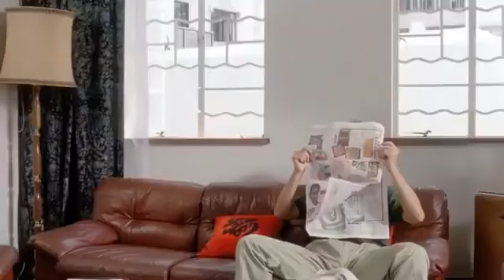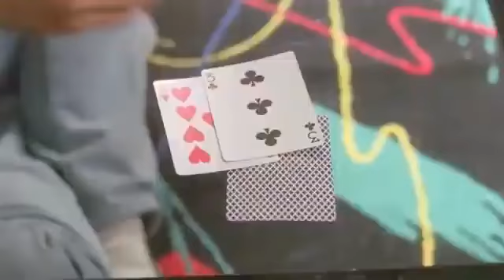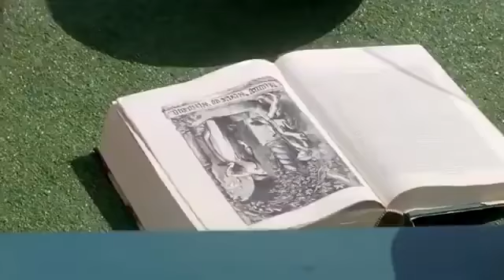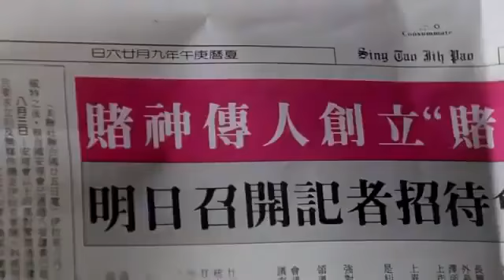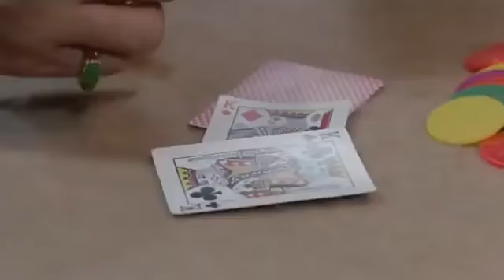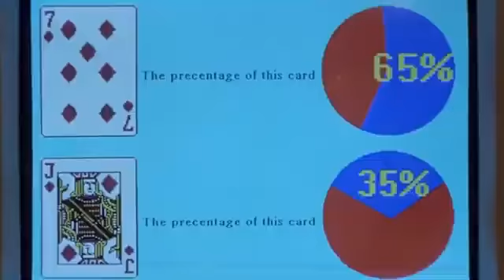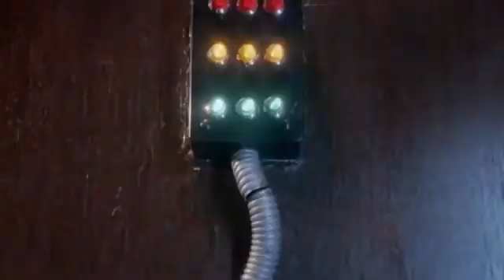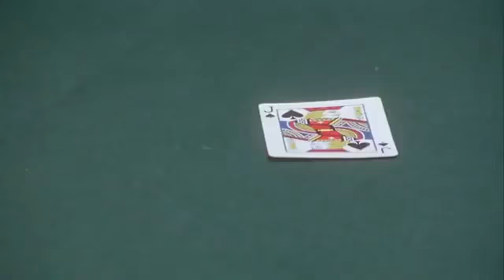TAGALOG DUBBED, HARI NG SUGAROL